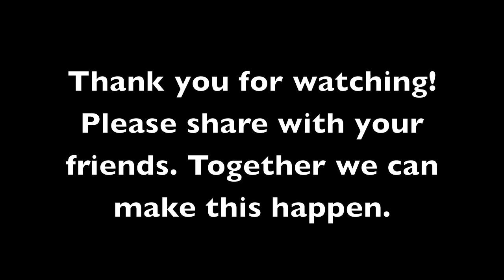Los Rios Rock School is growing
Who and Why

My name is Tyler Marolf and I'm the owner and founder of Los Rios Rock School in San Juan Capistrano which was established in 2009.  Los Rios Rock School has grown into something so much bigger than all of us, a place where kids of all ages and abilities can come and learn how to communicate with each other through music.   Our secret is that we give the kids of Los Rios Rock School a voice.  Listening to what kids have to say is the vital component that keeps our school alive and free.  The students learn about accountability, courtesy, friendship, family, musicianship, performance, theory and so much more through our extensive music and performance academy. We have also found that integrating our students with autism into the mix of other students in our live group performances and rehearsals has caused even more personal growth for our students than we ever imagined. We keep setting the bar higher and higher and the kids keep jumping up and grabbing it every day. The harmony we see at Los Rios Rock School on a daily basis with all of our students is surreal and is the reason we keep growing.

  We have run out room in our new 3000 square foot facility and have already signed a lease on another 1438 square feet a few doors down! LRRS has grown from 28 students to 67 students since February of this year and still climbing. We need two more live rehearsal studios to accommodate the concert rehearsals which will allow us to start enrolling children with autism that are currently on our waiting list. We currently have one live room and this is now nowhere near enough room. One of the new live rooms will also be reserved as a creative lab and studio for our students to write, record, and produce their own music in. Its very important to me to make sure that LRRS has the bandwidth to handle any and all students that want to be a part of the life changing program we have cultivated here at Los Rios Rock School.

Your contributions to our cause will have an immediate positive effect on the kids on the South Orange County area.  Music is missing in so many of our schools and we are trying to fill the vital void as best and fast as possible with your help.

We need $25,000 to complete the 45 day construction project of the LRRS Annex building. We have our own Recording Studio Construction crew standing by waiting to start and a complete cost break down, floorplan and analysis located

What is being built:

1. New live room (live room #3)

2. New live room/ creative lab (Live room #2)

3. New private classroom/ creative lab mixing room

4. New private classroom

Immediate benefits:

Reduced Rehearsal Time!  3 live rehearsal rooms running at once will cut our time down from 3 hours to 1 hour.
More open Jam and social time in the live rooms.
Capabilities to conduct three drum lessons at once. (Instead of one drum lesson at a time)
Current Children with Autism waiting list will become enrollments.
Student Creative Lab and protools studio installed into Live room #2 for students who take our protools recording basics course.  (Students can use their normal lesson hour to take the protools recording course)
LRRS students with original projects/bands can book a live room in the evenings to get together in the creative lab to write together or just rehearse for shows.  (or book time and see about starting a new creative band/project!) This separate from their lessons and all part of tuition.